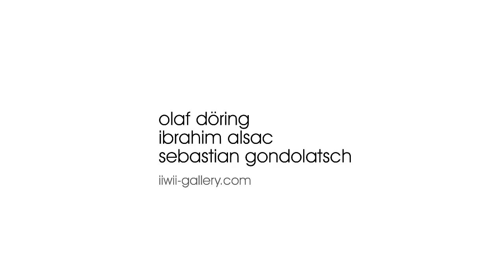IIWII gallery - Schmuck aus dem Karoviertel